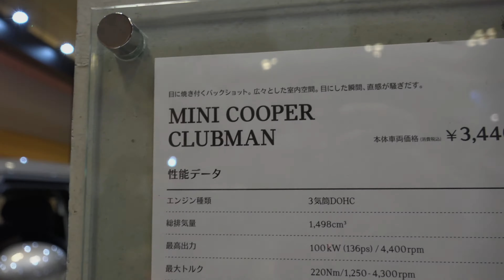(4K)MINI COOPER CLUBMAN ミニクーパー・クラブマン- 大阪モーターショー2015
2015/12/4
OSAKA MOTOR SHOW 2015
Custom Car Auto Show in Japan 2015.
MINI COOPER CLUBMAN

インテックス大阪で行われた大阪モーターショー2015
ミニクーパー クラブマン